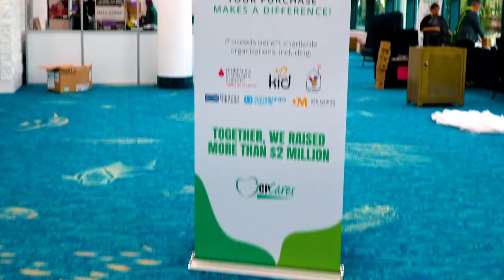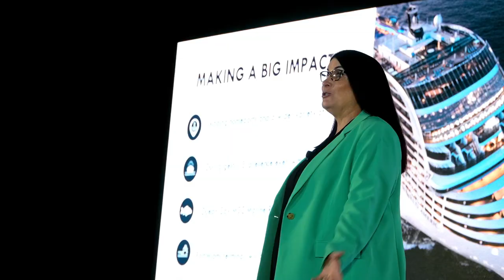Travel Franchise - Convention - Limitless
Step into the extraordinary universe of CP WORLD 2023, as we celebrate 30 years filled with travel franchise success, camaraderie, and an endless sea of Cruisitude. Cruise Planners 2023 annual convention held in sunny Ft. Lauderdale was themed "Limitless"- Cruise Planners’ mantra that not even the sky is the limit for our network of franchise owners and advisors. There is no limit to what you can accomplish; the possibilities are endless!

Undoubtedly, the Team in Green was geared up for another unforgettable journey. Enjoy our highlight reel.

Cruise Planners travel advisors will help you discover exciting adventures around the world with amazing benefits, low travel fares, special amenities and more.